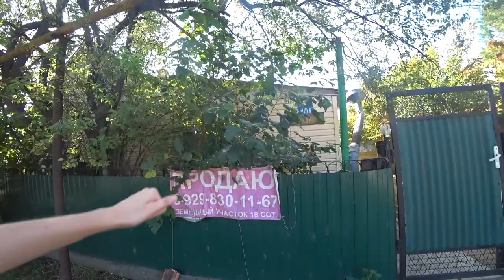ПРОДАЖА ДОМОВ НА МОРЕ - переезд в Краснодарский край. Жизнь у моря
ХОЧЕШЬ ПЕРЕЕХАТЬ ЖИТЬ НА КУБАНЬ? Тогда смотри другие ролики о жизни в Краснодаре и Краснодарском крае.
На канале вы найдете интервью, видео о жизни в городе и поселках Темрюкского района. Также я путешествую по югу России: Крым, Кубань, Адыгея, Ростов.